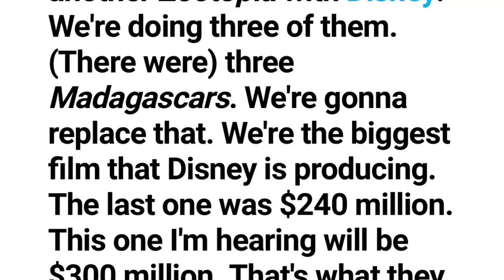LEGIT ZOOTOPIA 2 CONFIRMATION PLUS A SPIN OFF??